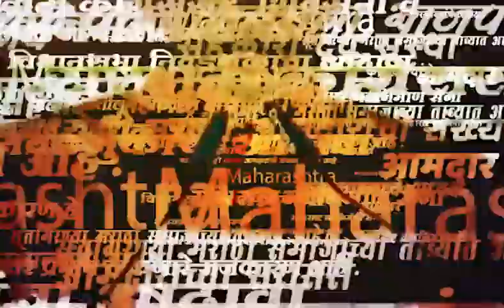Chairman of ISRO | इस्त्रो प्रमुख S. Somanath यांनी यशस्वी ऐतिहासिक मोहिमेवर म्हटलं, ते ऐकण्यासारखंय